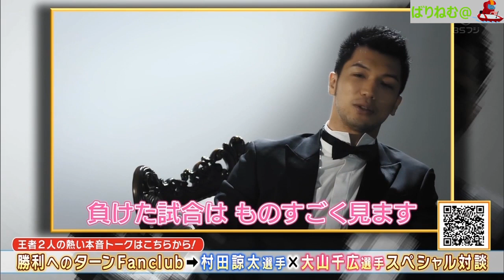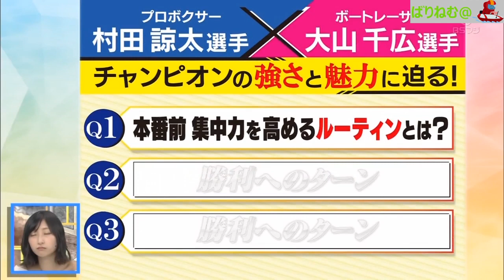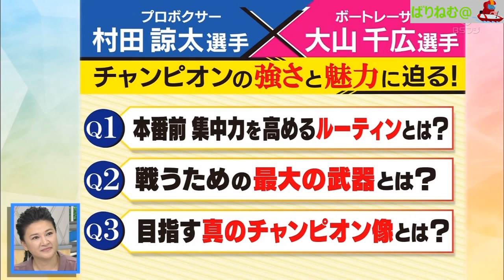大山千広 × 村田諒太 スペシャル対談 撮影風景【ボートレース・競艇】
大山千広 × 村田諒太